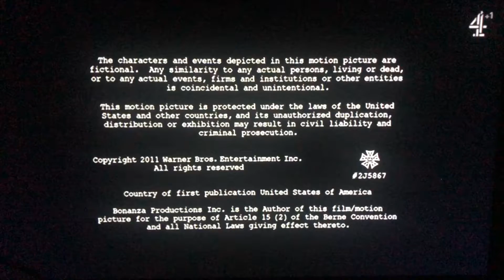Warner Bros. Television (2011)